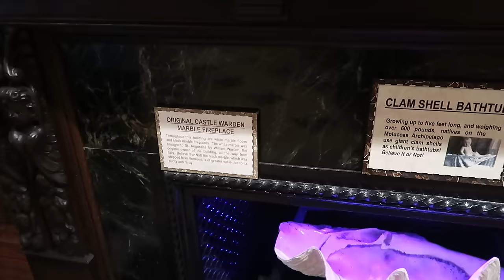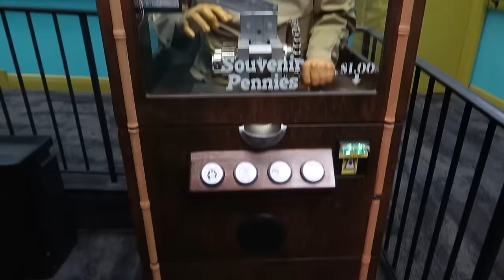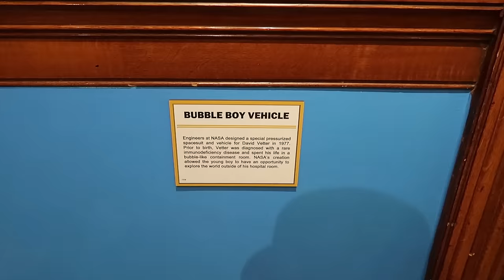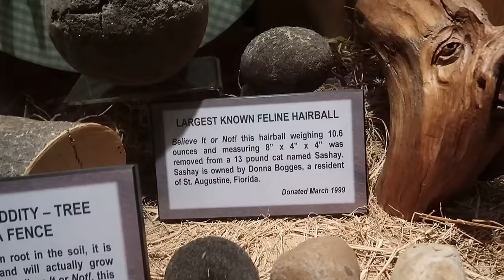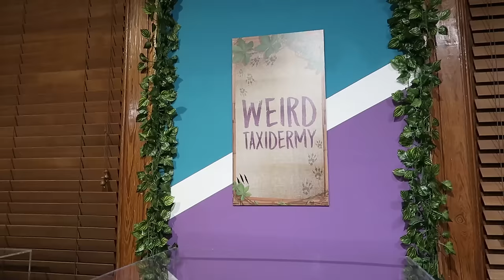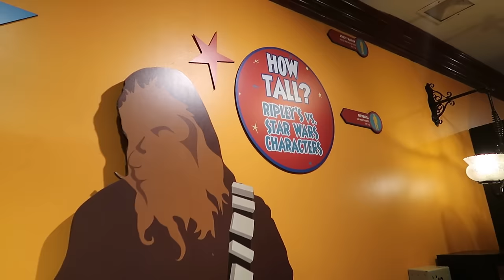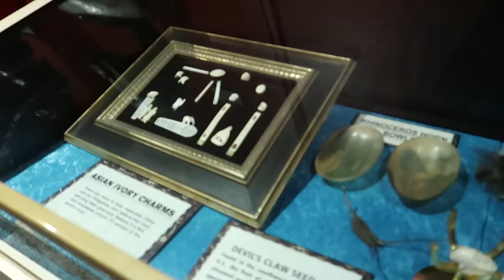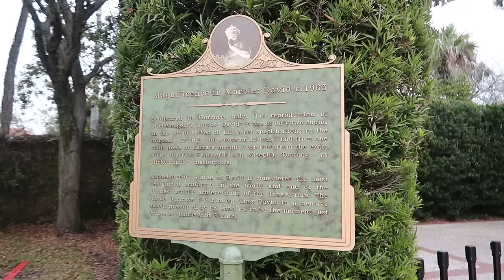The Original Ripley's Odditorium - Inside Warden Castle - St. Augustine, FL